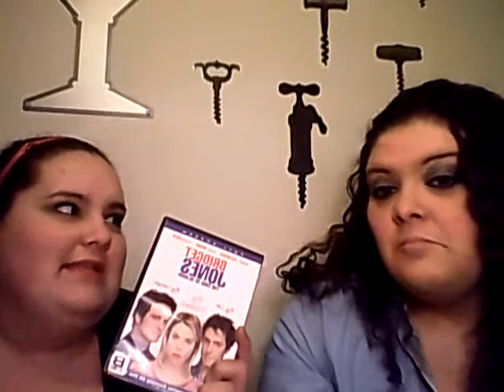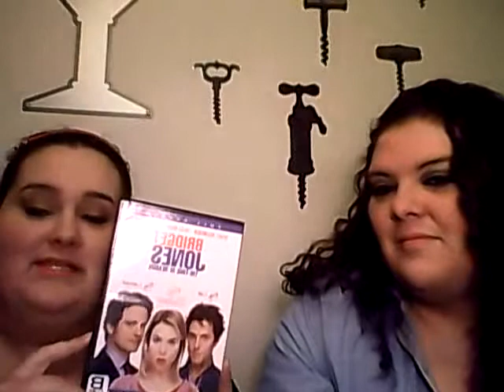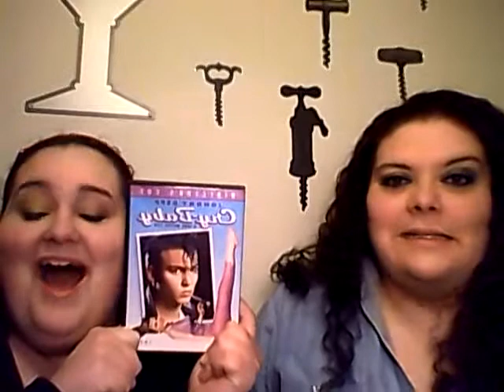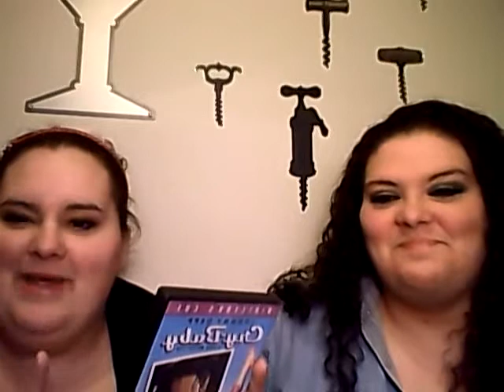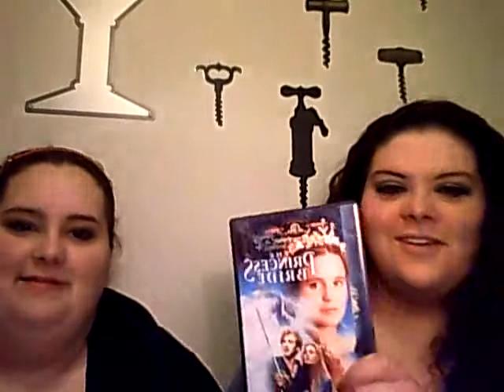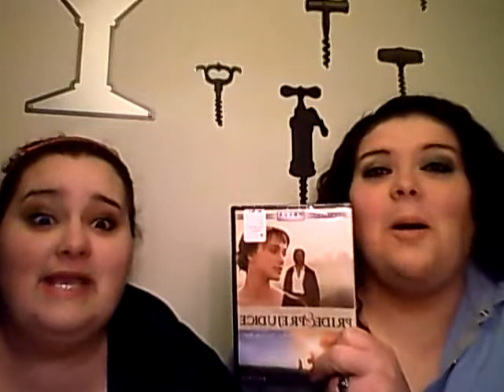Top 5 Romantic movies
It's Valentine's Day & that mane the GeekeryTV girls are talking about what movies they find the most romantic!